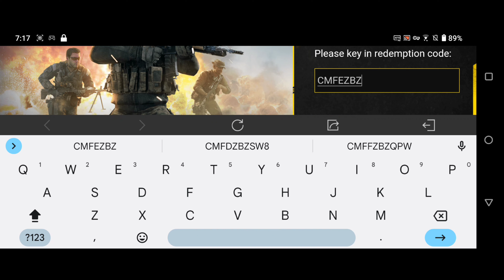*NEW* Codm Redeem Code RUS-79U Skin